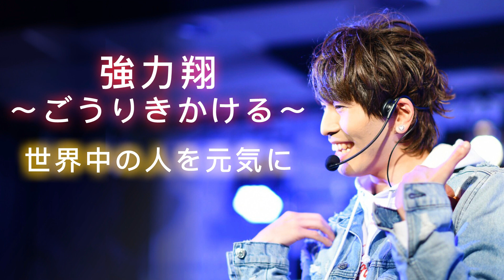以心伝心/19 covered by 強力翔（手話歌ってみた）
１９の以心伝心を手話しながらギター伴奏で歌ってみました❗❗

👍ボタンなどいただけると嬉しいです。
ご意見、感想、リクエスト等もお待ちしてます✨

Vocal／手話：強力翔
Piano：Nono-KJ

■他にも「手話歌ってみた」をしているので良かったら聴いてください✨

●ホームページはこちらから●CD,DVD,グッズ販売してます！